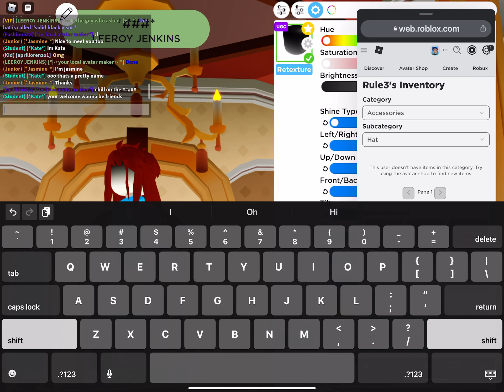How to make hd mom part 1 (i dissconnected